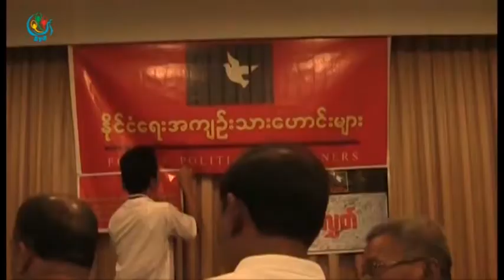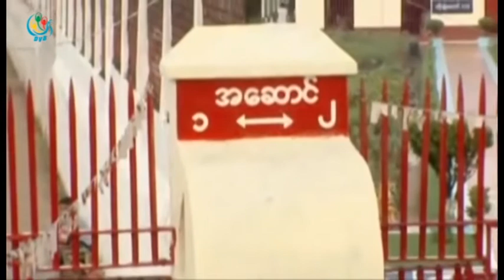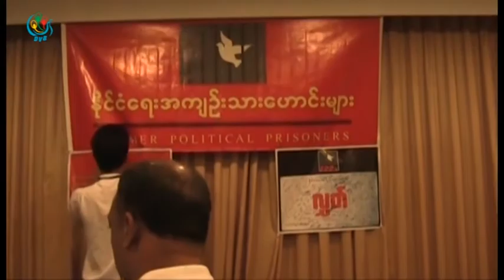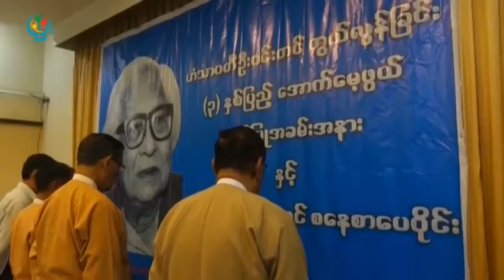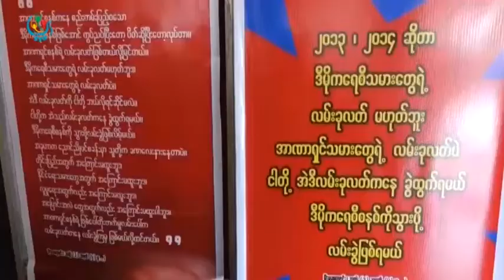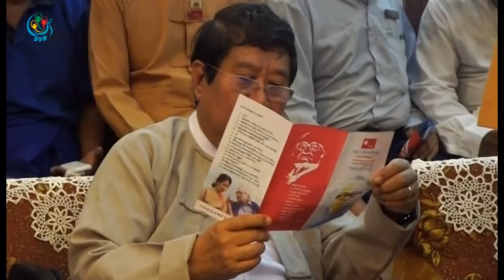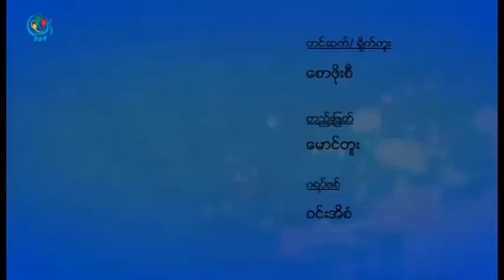DVB TV - ဦး၀င္းတင္ ကြယ္လြန္ျခင္း ၃ ႏွစ္ေျမာက္ အျပာေရာင္လႈပ္ရွားမႈ အထိမ္းအမွတ္အပုိင္း(၂)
DVB TV - ကုိတိတ္ႏုိင္(အတြင္းေရးမွဴး) ႏုိင္ငံေရးအက်ဥ္းသားမ်ား ကူညီေစာင့္ေရုာက္ေရးအသင္း AAPP ဟံသာ၀တီ ဦး၀င္းတင္ ကြယ္လြန္ျခင္း ၃ ႏွစ္ေျမာက္ အျပာေရာင္လႈပ္ရွားမႈ အထိမ္းအမွတ္အပုိင္း(၂)
တင္ဆက္၊ ရုိက္ကူး - ေစာဖုိးစီ
တည္းျဖတ္ - ကုိေမာင္တူး